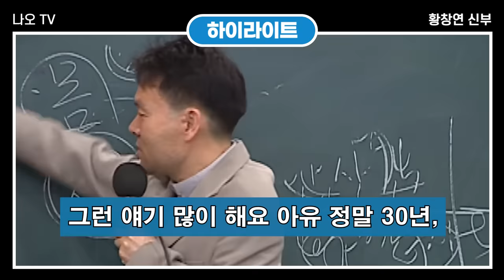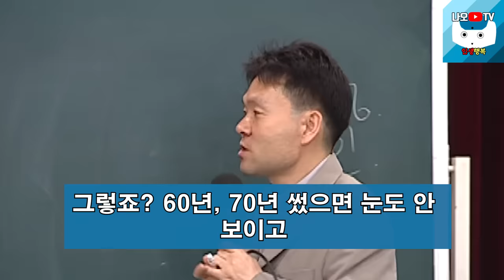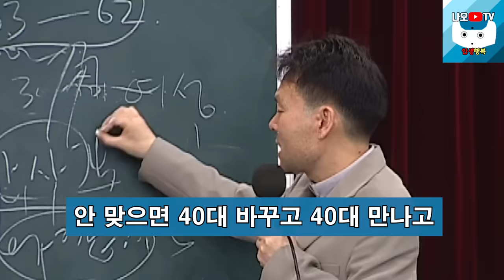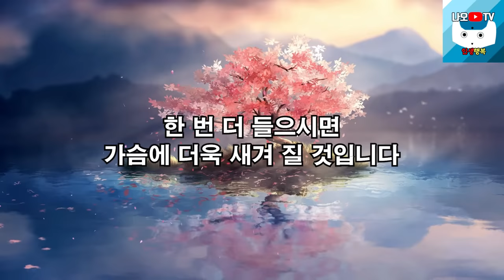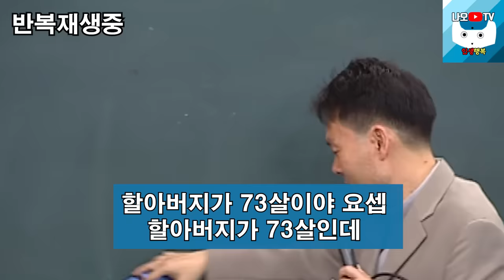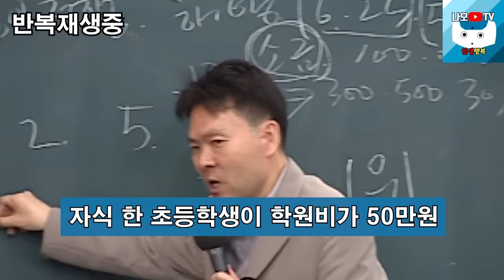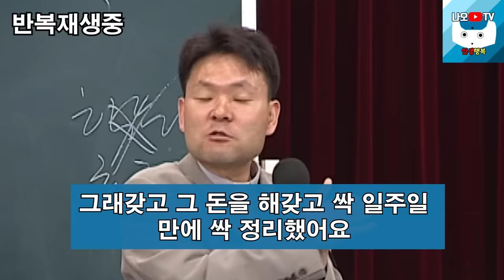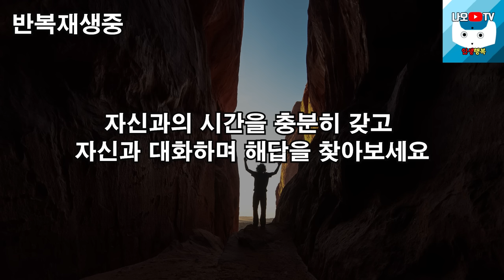'이것'을 알게 되면 혼자서도 행복할 수 있습니다, 꼭 보세요 l 행복하게 사는 법 l 뼈때리는 인생조언 l 황창연 신부님 행복특강 l 인생철학 l 인생명언 l 힐링 l 강연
신부님의 강의에 이어서 '이것'을 알게 되면 혼자서도 행복할 수 있습니다에 대해 들려드리겠습니다.
감사합니다.

🕐 타임라인 🕐
00:00 하이라이트
02:56 황창연 신부님 행복특강
48:37 '이것'을 알게 되면 혼자서도 행복할 수 있습니다
01:00:21 나오티비 견해
01:00:33 반복재생(필요한 분들만 들으세요)